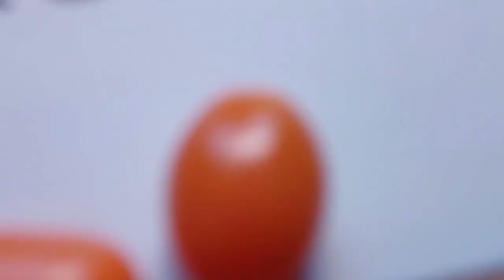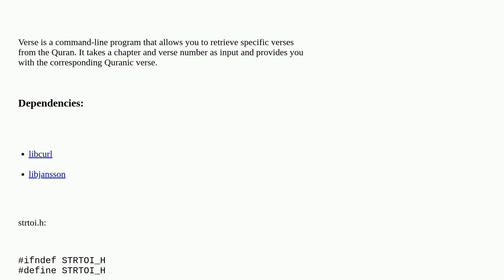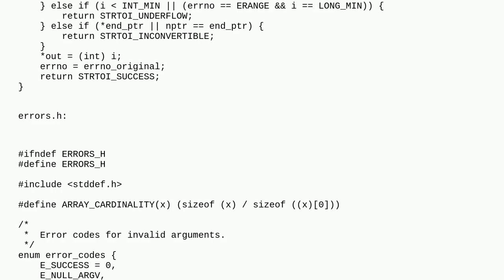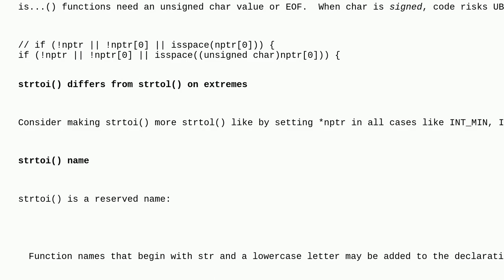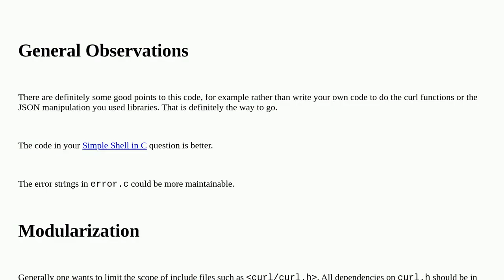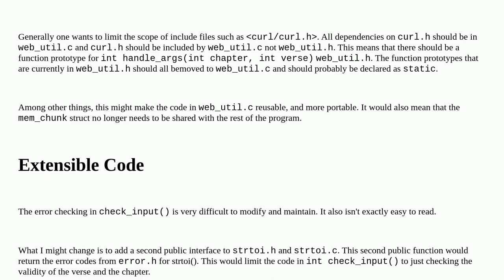Codereview: Fetch a Quranic Verse from the Web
Fetch a Quranic Verse from the Web

A special thanks goes out to the community

  json curl c